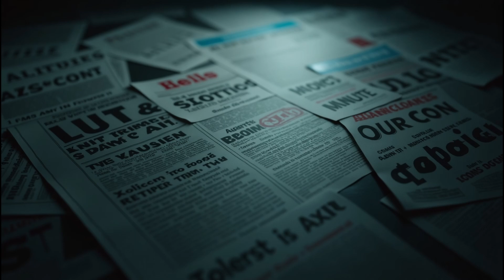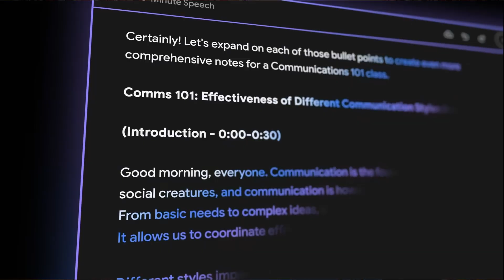AGI: The Final Invention? | Can Machines Really Think Like Us?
What if machines could really think like us?

In this documentary, we explore the rise of Artificial General Intelligence (AGI)  machines that aren’t just powerful tools, but potential minds. From AlphaGo's legendary victory to today's GPT and the bold future envisioned by DeepMind and OpenAI, we uncover the breakthroughs driving us toward thinking machines.

But with great power comes great uncertainty.

Will AGI become our greatest achievement or our biggest threat? Could it understand creativity, empathy, or even consciousness? And if we build it… can we control it?

Join us on a journey into the future of intelligence where science meets philosophy, and innovation collides with risk. This isn’t just a story about AGI. It’s about us.

🧠 Can Machines Really Think Like Us? Watch now to find out.